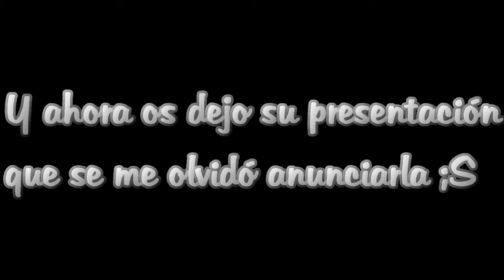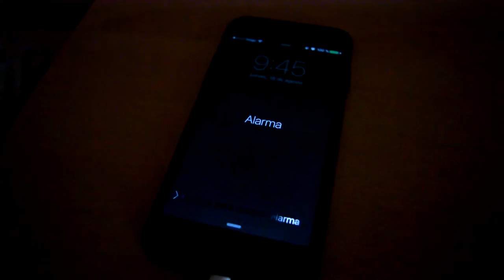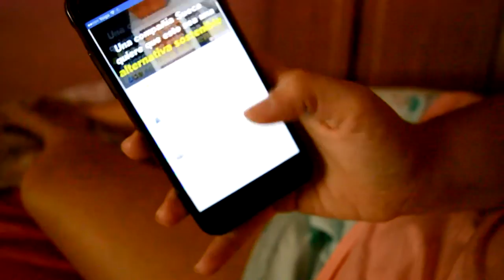MY SUMMER MORNING ROUTINE ft Ingrid Martinez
Eyy!! ¿Qué tal gente? Espero que bien, por que yo estoy suuuuper feliz!!
Hoy os traigo una colaboración con Ingrid!! Yo he hecho mi rutina de manaña de verano y ella ha hecho su rutina de noche!!
Aquí os dejo el video de Ingrid, no os olvidéis de pasaros cuando veáis mi video!

🔹I N S T A G R A M: @NaattRomero94
🔹T W I T T E R: @EnedeNaatt
🔹S NA P C H A T: NaattRom
🔹F A N P A G E F A C E B O O K: Naatt Romero

Espero que os guste y muuuchos besos!

Naatt!